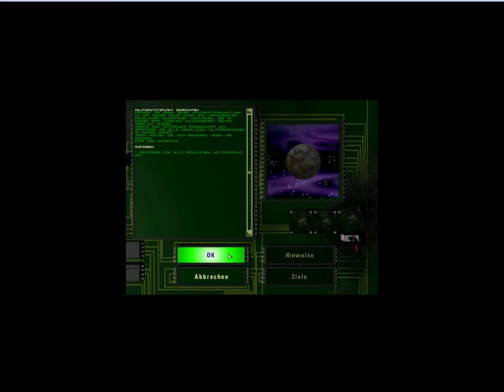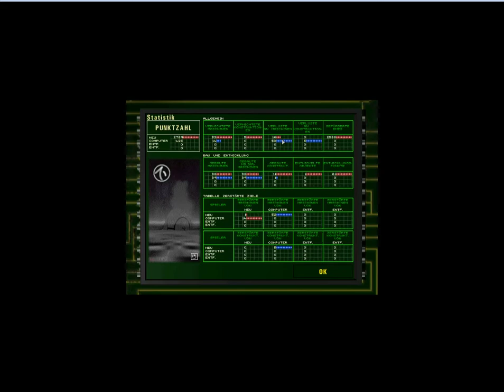Let's Play Machines Wired for War Teil 2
Hier die 2. Mission von Machines Wired for War